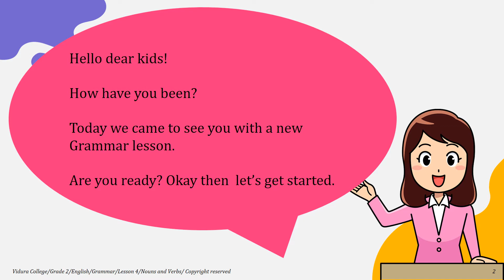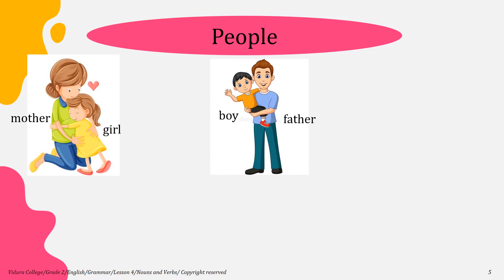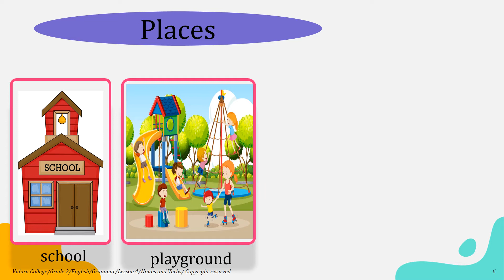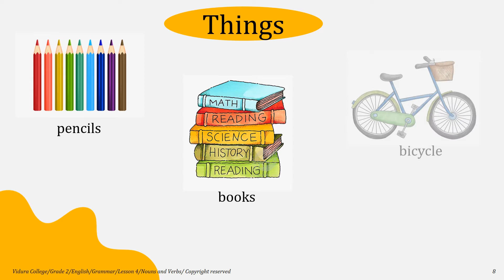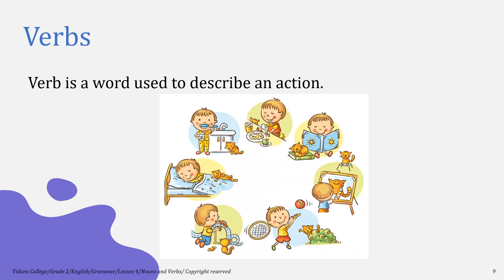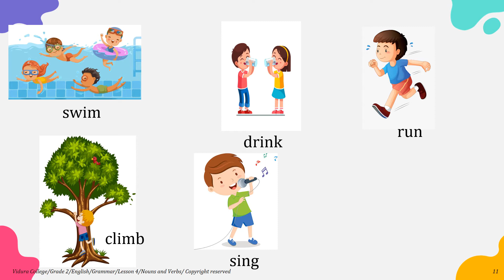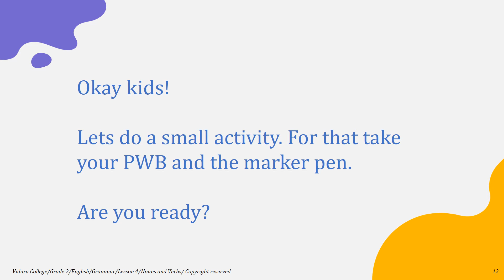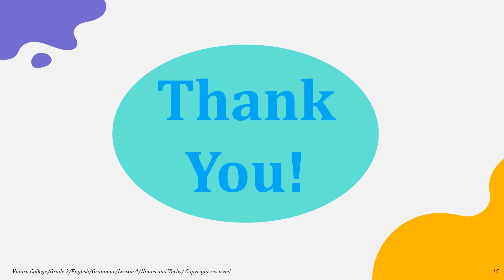Grade 2 English Grammar Nouns and Verbs